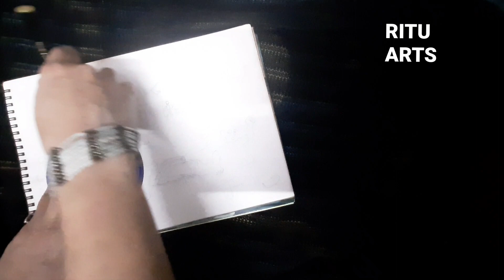Stay home stay safe // Coronavirus awareness easy drawing for kids // # Covid-19 creative poster.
Coronavirus awareness easy drawing .